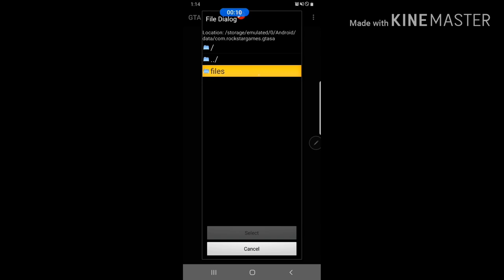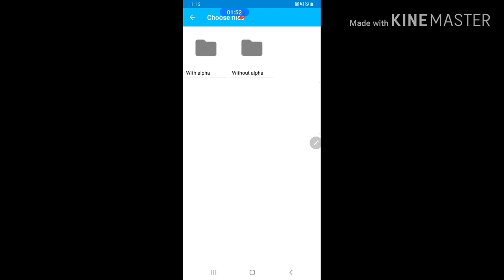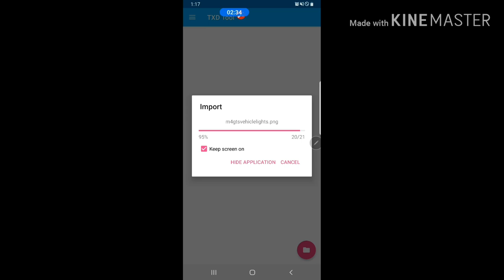CarPack😁 Gta Sa Mobile M4 GTS😍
BMW M4 GTS Link

TXD TOOL Link.

IMG TOOL.    Get it from the PlayStore